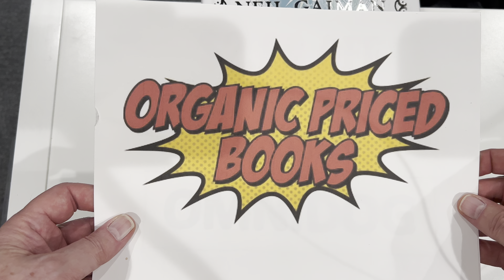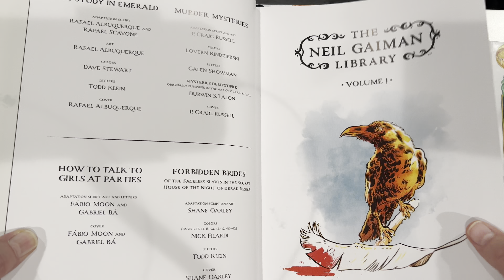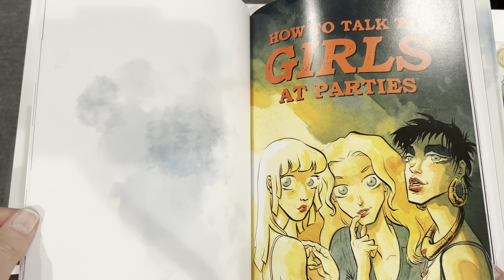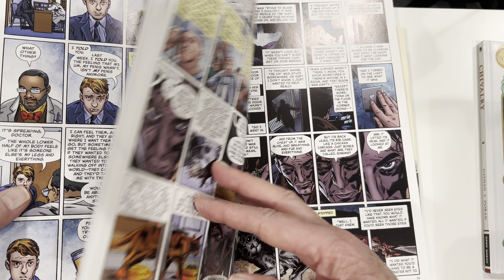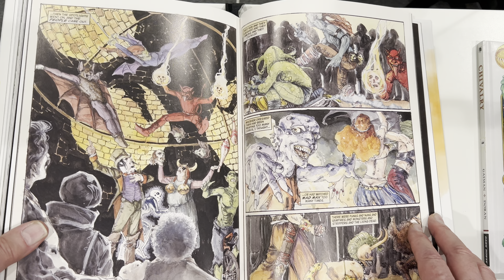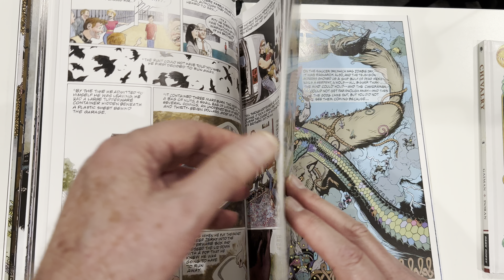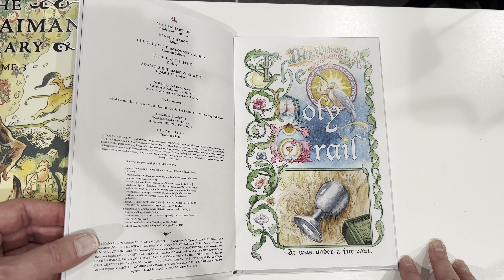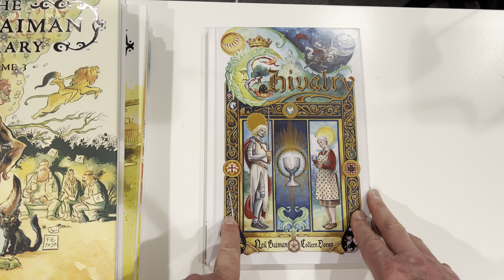Overview & Review: Neil Gaiman Library Editions + Chivalry